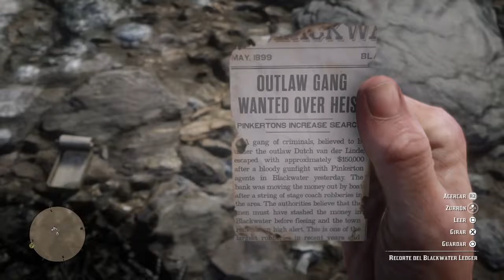Documentos Micah Bell Red Dead Redemption 2